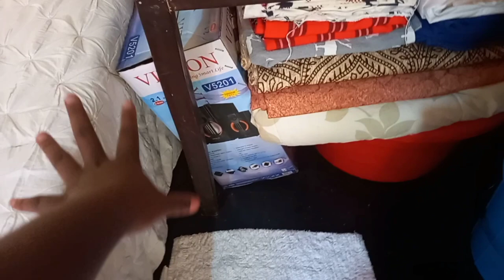SINGLE ROOM HOUSE TOUR....Welcome to my house 🏠